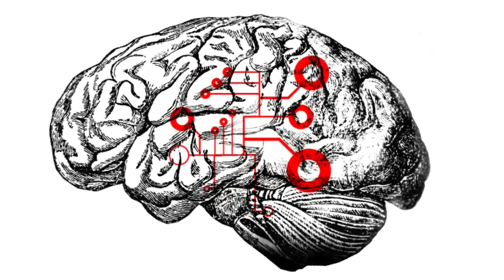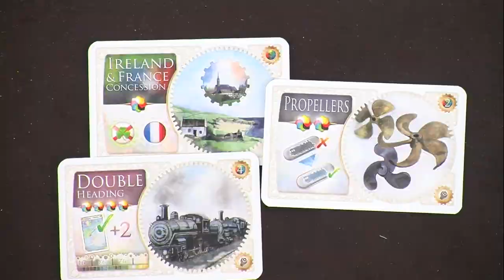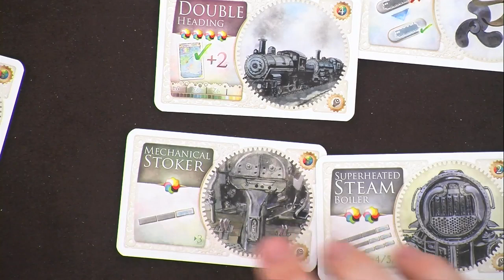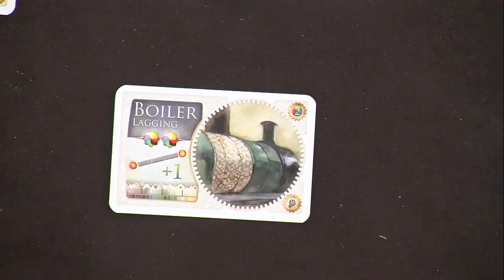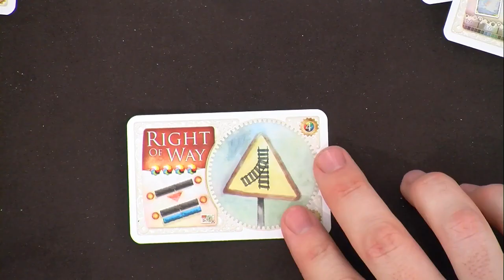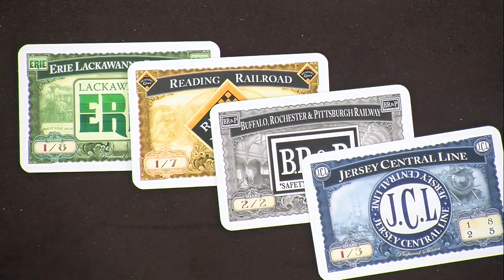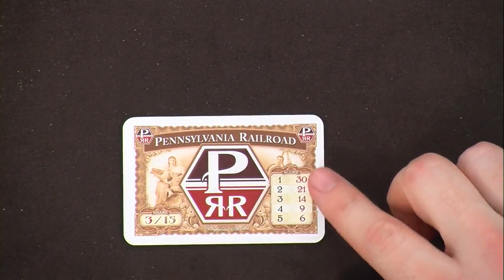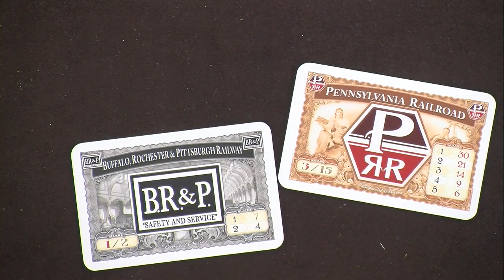Ticket to Ride: United Kingdom, the how and what !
Ticket to Ride: United Kingdom, the how and what with Mister Adrien